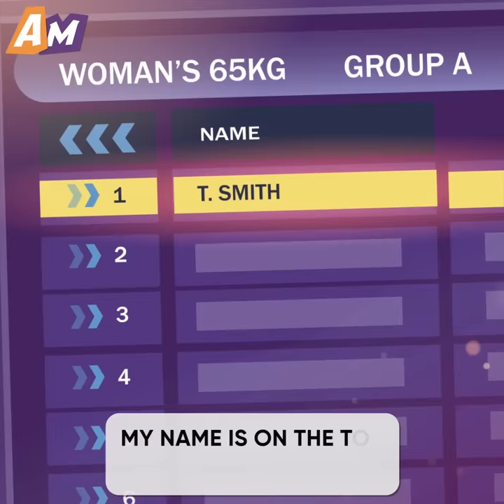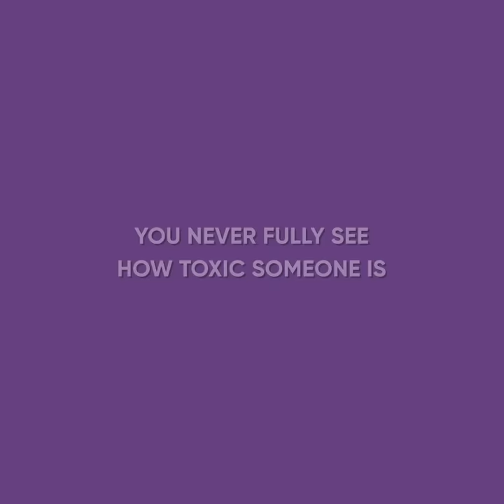I'M In LOVE WITH My WIFE'S MUSTACHE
Watch this emotional cartoon animation to see how a man was in love with a woman who had a mustache.

The man from this story was rather handsome and he was also in a great shape, which was why everyone was shocked when he started dating a girl with a mustache.

She was quite surprised as well, but she couldn't resist his charm and fell for him.

Little did the girl that dating him would turn out to be worst decision of her life.